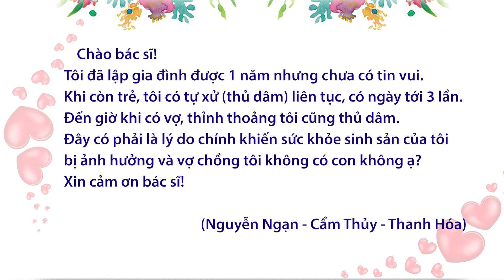Thủ dâm liên tục có gây vô sinh?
Chào bác sĩ, tôi đã lập gia đình được 1 năm mà vợ tôi vẫn chưa có tin vui, trước đây khi còn trẻ tôi có chứng tự xử (thủ dâm) liên tục, có ngày tới 3 lần. Đến giờ khi có vợ, thỉnh thoảng tôi cũng thủ dâm. Có phải đây chính là lý do khiến sức khỏe sinh sản của tôi bị ảnh hưởng và vợ chồng tôi không có con không?
Mời bạn đọc xem phần tư vấn của NGND.GS.TS.BS Trần Quán Anh - Trưởng khoa Tiết niệu Nam học - Bệnh viện Đa Khoa Tâm Anh, Hà Nội về vấn đề này.